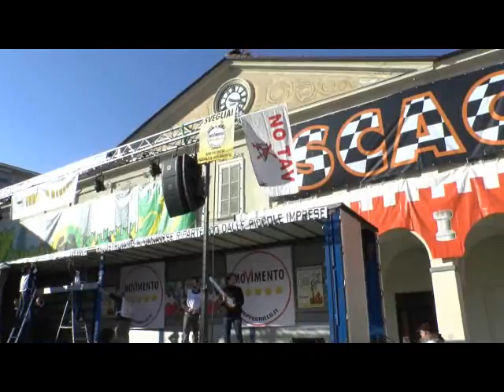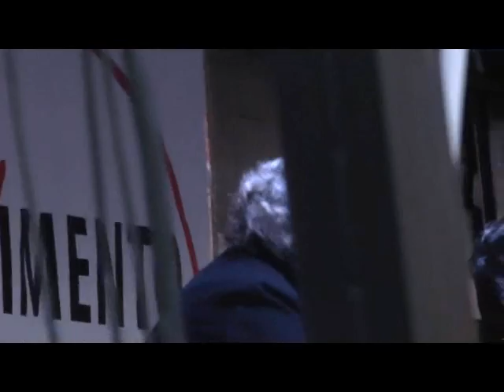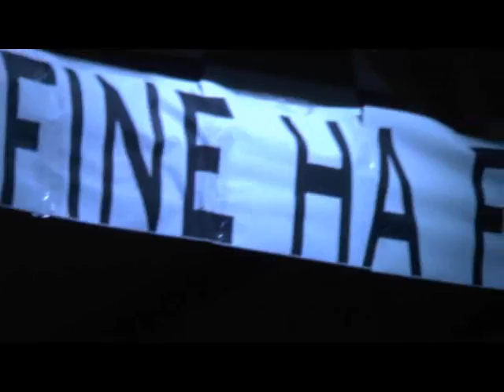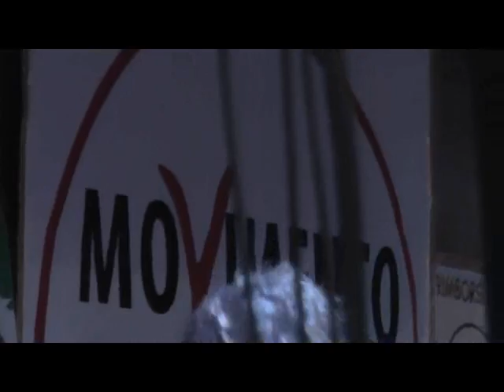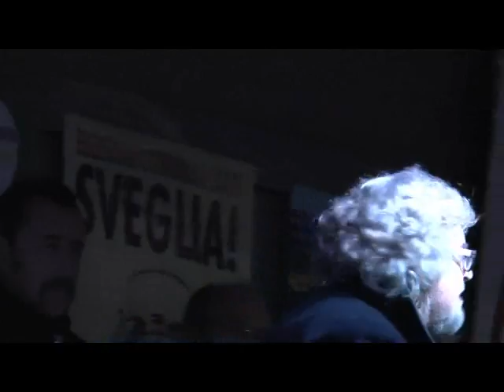BEPPE GRILLO SUPER SPETTACOLARE - TSUNAMI TOUR IVREA 15 FEBBARIO 2013 - MOVIMENTO CINQUESTELLE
chiedo scusa per le risposte sul il ritardo sui commenti -BEPPE GRILLO FANTASTICO SPETTACOLARE  - TSUNAMI TOUR IVREA 15 FEBBARIO 2013 - MOVIMENTO CINQUESTELLE